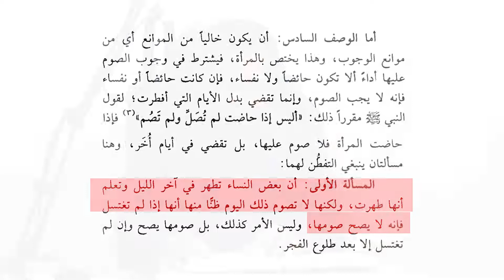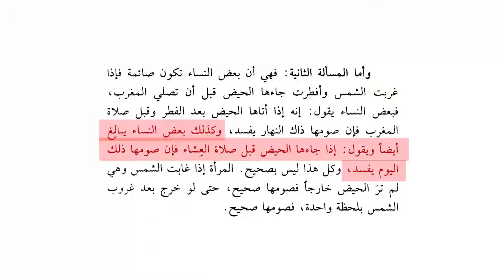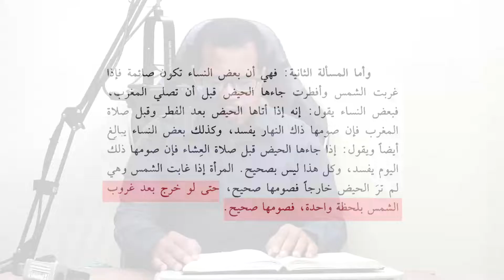Pag aayuno, Buwanang dalaw at Nifas